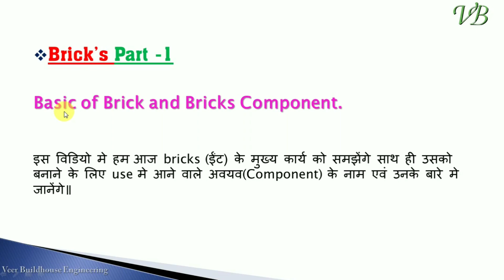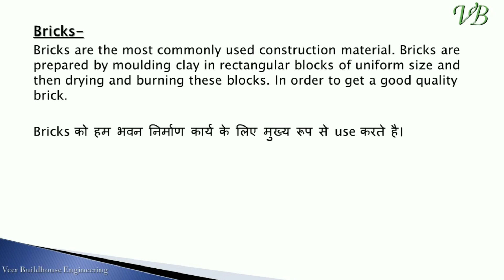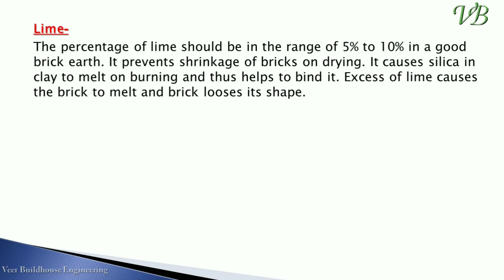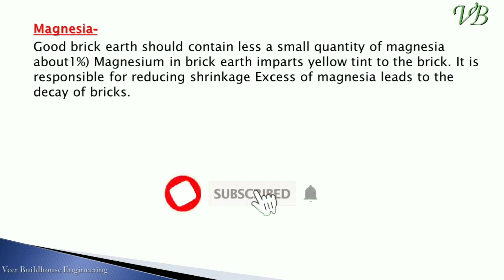Basic of bricks and Component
In this video, you will learn the Basic of bricks and Component

If you have any doubt, then please comment in comment section below.

About:
This channel content Technical aspects about "Civil engineering" from personal field experience.

channel topics-
in this channel all the video about civil engineering, building, construction, related topics and concrete, estimate, cement, sand, aggregate and all technology provide youtube.
Building construction, drawing plan elevation section, construction technique technology, estimate, structural analysis and other development civil engineering projects information.

Social-